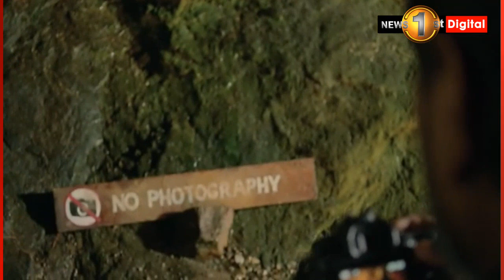බැසිල්ගේ සහන පැකේජය මැතිවරණ ගුංඩුවක් ද?